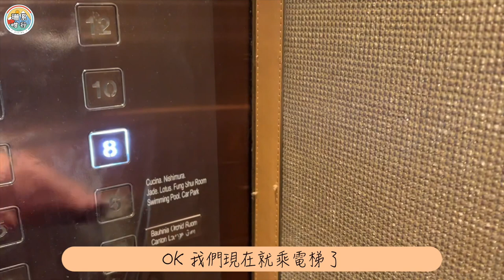【🏃🏻‍♀️珊系咁行 #76 Marco Polo🏨】結婚必看👰🏻！$4000內出門房大公開！｜最強姊妹團＋大妗姐育成記☺️｜強推外影打卡位超有FEEL🥰｜馬哥孛羅香港酒店｜Staycation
第76集《珊系咁行》會帶大家到來到位於尖沙咀的Marco Polo，
事關今集文珊會化身最強姊妹團🙆🏻‍♀️，
兼且大妗姐技能解鎖🔓！

先講講房間，
價錢約$4000有找，
房間空間感超大😍！
有超大廳、茶水房、衣帽間、洗手間、主人房，
超大囍字床褥、梳妝檯、沙發等等，
加上備有兩塊跪墊，
以及兩套敬茶用具（不一定有），
都可以說是一應俱全😆。
而海景房可以看到遼闊風景，
絕對是無得輸🤭！

完成半天行程之後，
我們就在尖沙咀海旁和M＋，
發現兩個都是外影好去處📷，
加上藍天白雲，
很容易就拍到很有感覺的照片🥰！

💁🏻‍♀️以下是當天行程可供大家參考：

5:15AM  起床
5:30AM  化妝
7:00AM  吃早餐
8:15AM  接新娘＋女家敬茶
9:00AM  男家敬茶
9:30AM  新娘轉妝＋收拾東西
10:15AM 出發到婚姻註冊處
11:00AM 註冊儀式
11:15AM 親友拍照
11:45AM 尖沙咀海旁外影
12:30PM 午飯
14:45PM M＋外影
17:00PM 完成

🏩馬哥孛羅香港酒店 (Marco Polo HongKong Hotel)
📍尖沙咀廣東道3號海港城

💁‍♀‍喜歡我影片的朋友，
歡迎LIKE & SHARE & COMMENT，
也希望你們可以SUBSCRIBE我的YouTube Channel ，
以及FOLLOW&LIKE我的IG和FB：